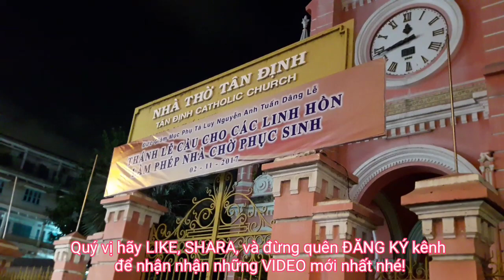BÁNH MÌ NHƯ LAN NỮ HOÀNG BÁNH MÌ LỚN NHẤT SÀI GÒN |saigon travel Guide